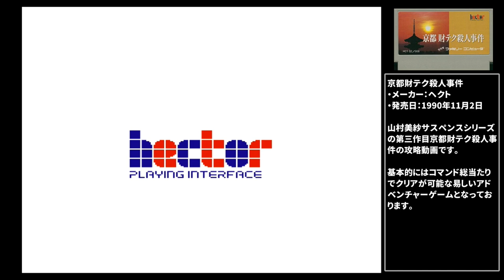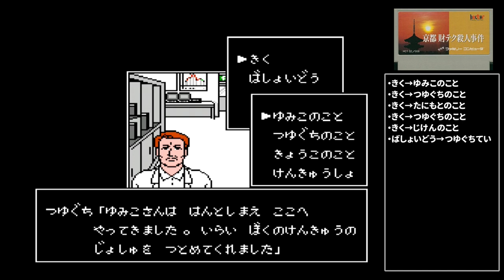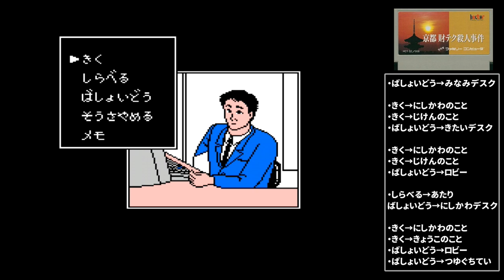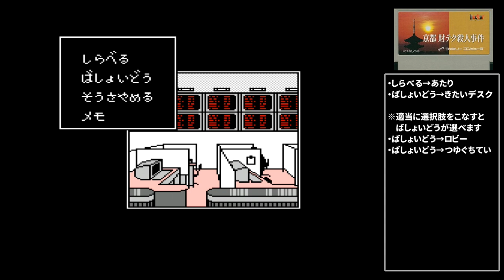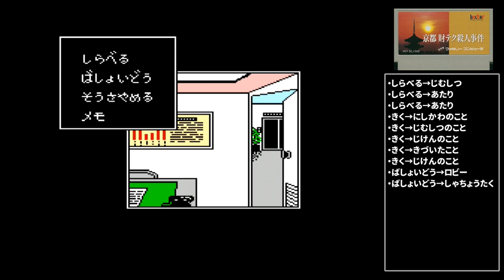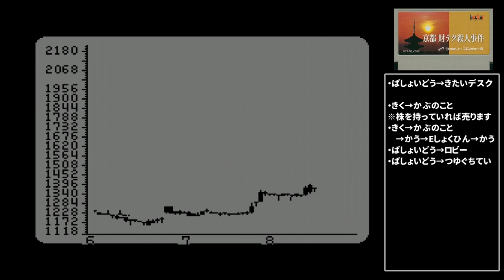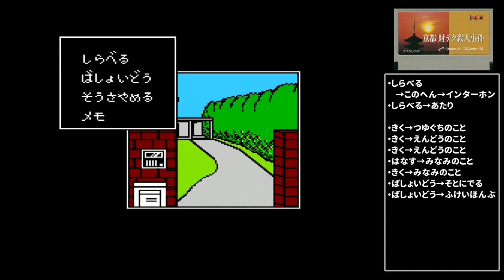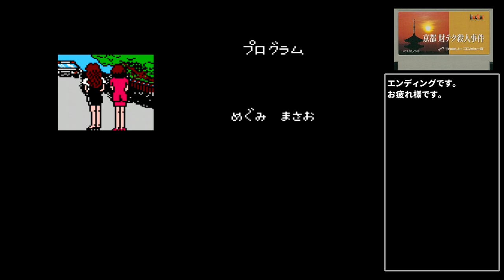[ファミコン攻略]山村美紗サスペンス京都財テク殺人事件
ファミコンの名作アドベンチャーシリーズ「京都財テク殺人事件」の攻略動画です。

[目次]
0:00 オープニング
0:24 8月5日
8:55 8月7日
15:00 8月10日
21:55 8月11日
30:36 8月16日
41:13 8月17日
52:23 8月18日
58:23 9月1日
1:05:53 9月2日
1:14:57 エンディング

【使用素材】
■PANICPUMPKIN